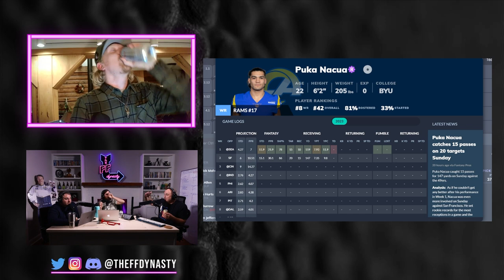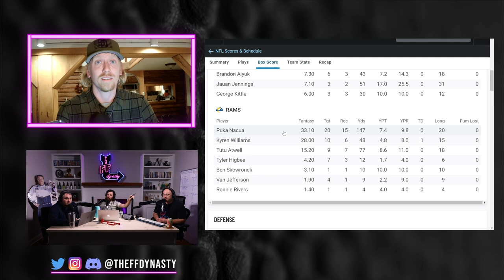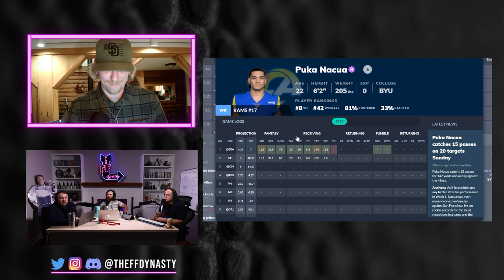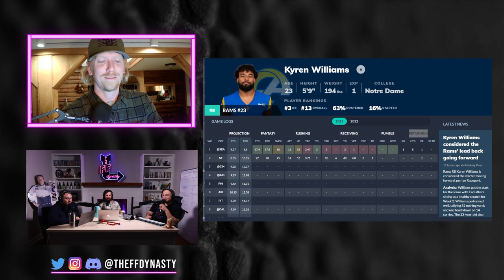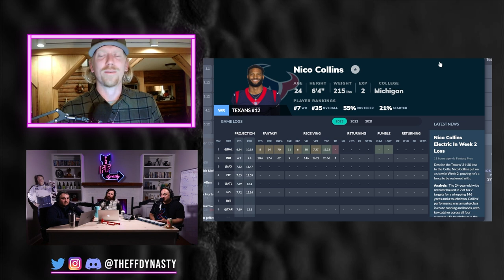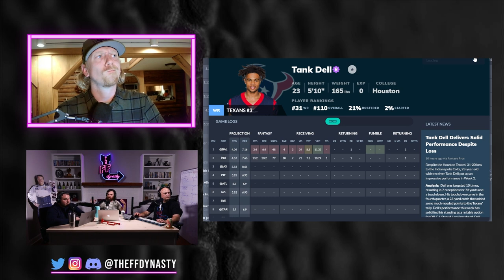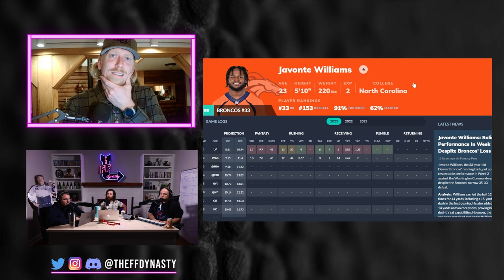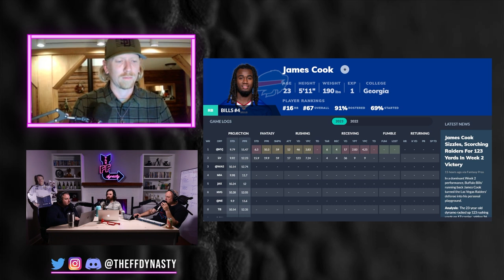Buy Sell Hold - Puka Nacua - Kyren Williams -Nico Collins -Javonte Williams Dynasty Fantasy Football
Does week 2 of the NFL Season have you questioning everything?  We have you covered with the biggest dynasty fantasy football buy-sell-hold questions (that we could think of, hit us in the comments below).  We discuss Puka Nacua, Kyren Williams, Nico Collins, Tank Dell, Javonte Williams, Skyy Moore, and Much More for your pleasure...be sure to check the timestamps below after pressing adequately on the like button

-Extra Shows
-ADP

0:00 - Intro
0:08 - Puka Nacua
7:11 - Kyren Williams
10:46 - Nico Collins
13:33 - Nathaniel ‘Tank’ Dell
14:00 - Luke MusgraveS
14:33 - Javonte Williams
17:48 - Skyy Moore
18:35 - Rhamondre Stevenson
21:54 - James Cook